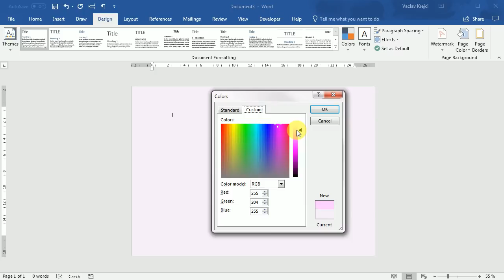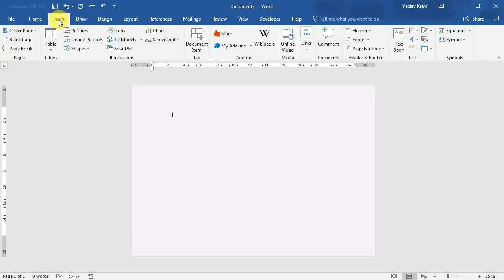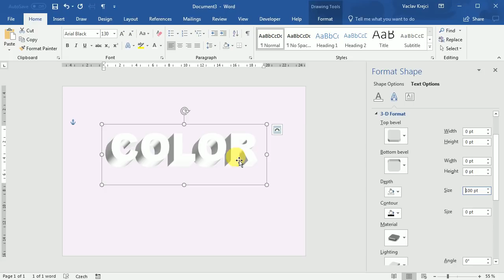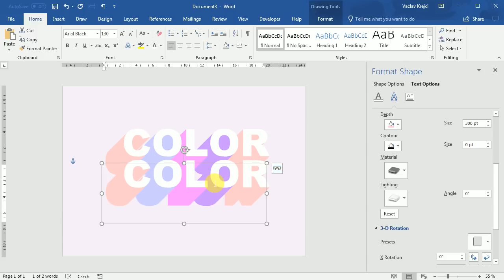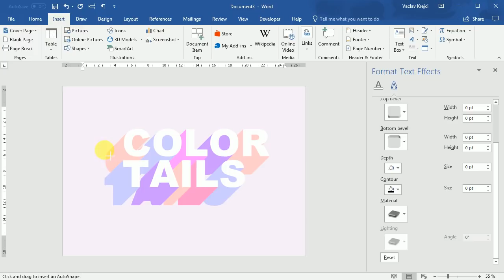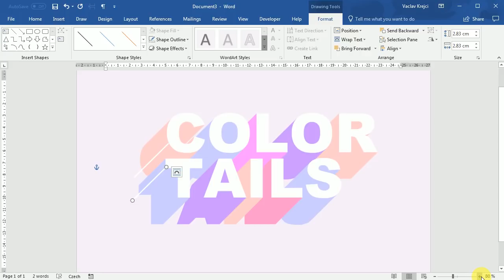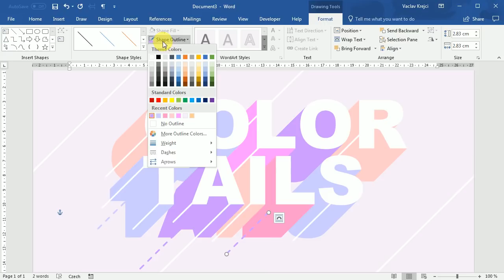WORD: Color Tails ✨Text Effect